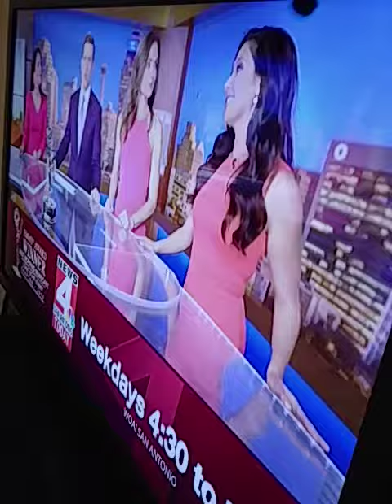Functionality proof main board for Brad Logan